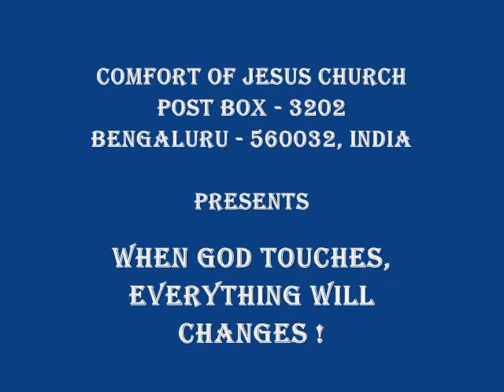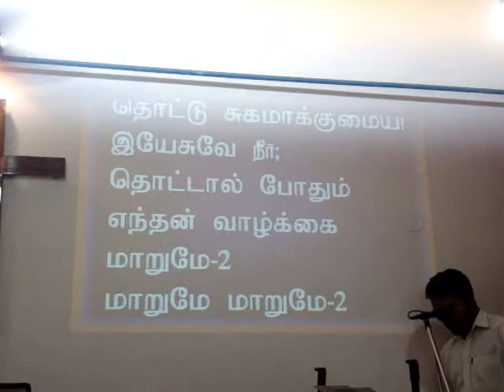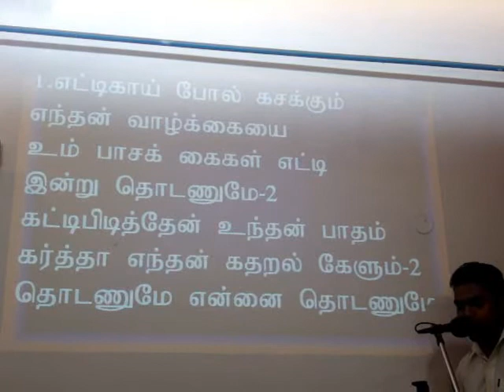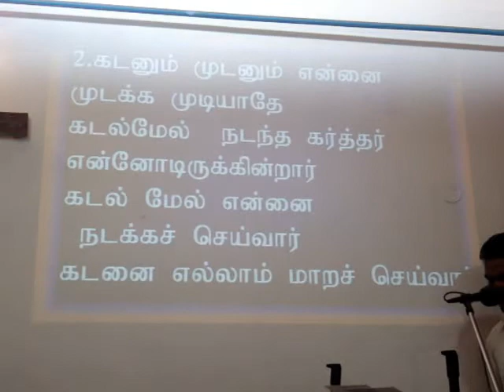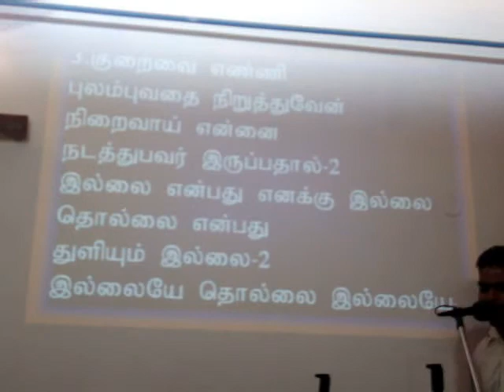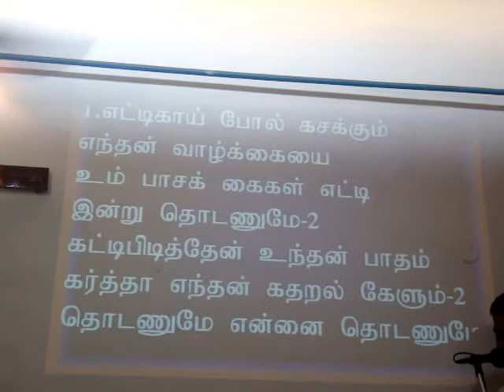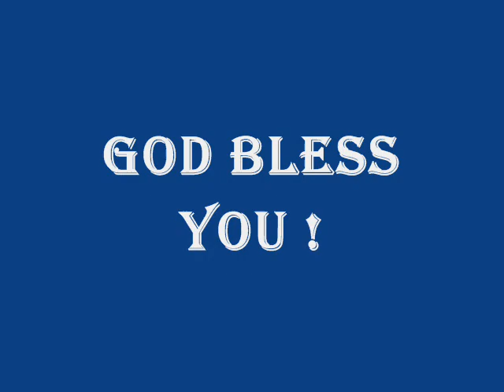When God touches, everything changes! Tamil sermon by: Rev. K. Paul Jabaraj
Message recorded on 20th May 2012

Comfort of Jesus Church
Post Box - 3202,
Bangalore - 560032, India